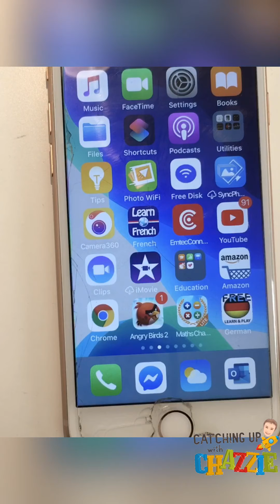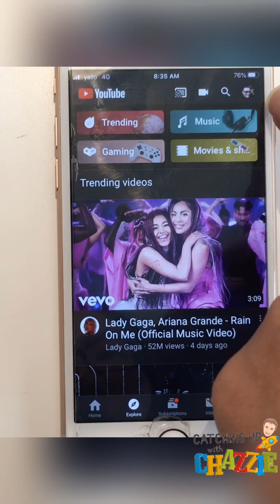Easiest way to screenshot (SS) your time watched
This is one way to learn how much time you spent watching videos on your channel for a day or for the last seven days and also shows the average of watched hours spent daily.